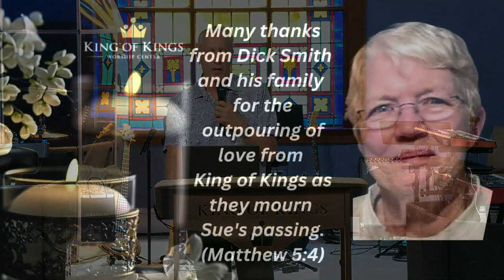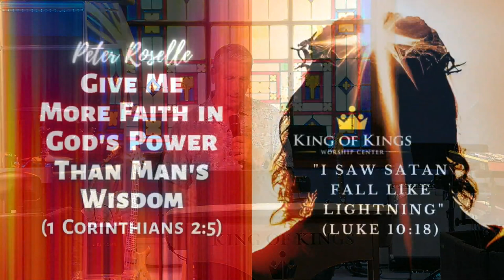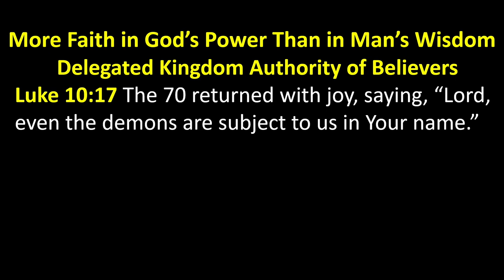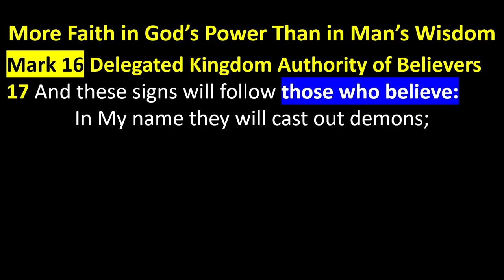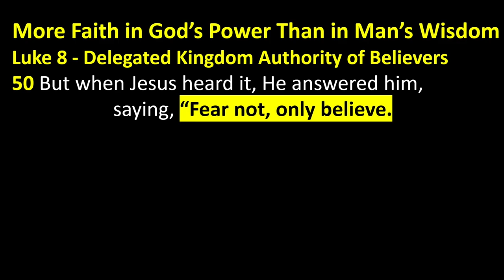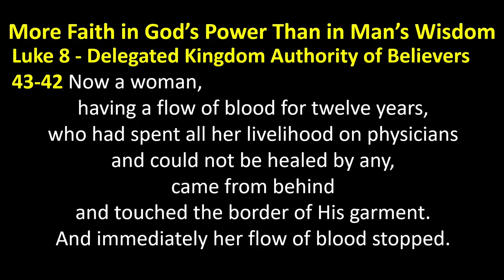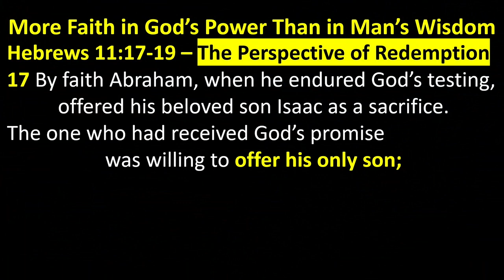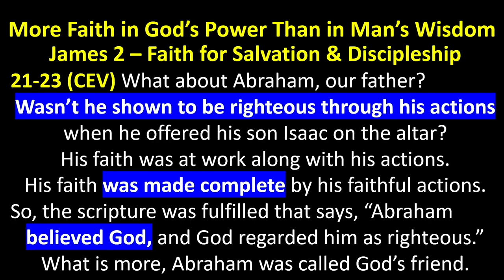Steve Swanson & Peter Roselle: Give Me More Faith in God’s Power Than Man’s Wisdom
Peter Roselle: Give Me More Faith in God’s Power Than Man’s Wisdom (1 Corinthians 2:5)
Peter speaks at King of Kings on 8/13/2023. The Great Awakening vs. The Fake Awakening.
1 Corinthians 2:4-5 says, The sermons I preached were not delivered with the kind of persuasive elegance some [may expect], but they were effective because I relied on God’s Spirit to demonstrate God’s power.  If this were not so, your faith would be based on human wisdom and not the power of God.

Luke 10 – Delegated Kingdom Authority of Believers
17 The seventy returned with joy, saying, “Lord, even the demons are subject to us in Your name.”
18-20 And He said to them, “I saw Satan fall like lightning from heaven. Behold, I give you the authority to trample on serpents and scorpions, and over all the power of the enemy, and nothing shall by any means hurt you.

Mark 16
14 Later He appeared to the eleven as they sat at the table; and He rebuked their unbelief and hardness of heart, because they did not believe those who had seen Him after He had risen.
15 And He said to them, “Go into all the world and preach the gospel to every creature.
16 He who believes and is baptized will be saved; but he who does not believe will be condemned.
17 And these signs will follow those who believe: In My name they will cast out demons; they will speak with new tongues;
18 they will take up serpents; and if they drink anything deadly, it will by no means hurt them; they will lay hands on the sick, and they will recover.”

John 20 - The Opposite of Faith is Unbelief
24-25 …Thomas was not with them when Jesus came. The disciples told him, “We have seen the Lord.” But he said to them, “Unless I see in his hands the mark of the nails and place my finger into the mark of the nails, and place my hand into his side, I will never believe.”
26 Eight days later, his disciples were inside again, and Thomas was with them… among them and said, “Peace be with you.”
27 Then he said to Thomas, “Put your finger here, and see my hands; and put out your hand and place it
in my side. Do not disbelieve - but believe… you believed because you have seen me. Blessed are those who have not seen and yet have believed.”

Luke 8 - Delegated Kingdom Authority of Believers
45 When all denied it, Peter and those with him said, “Master, the multitudes throng and press You,
and You say, ‘Who touched Me?’ ”
46 But Jesus said, “Somebody touched Me, for I perceived power going out from Me.”
47 Now when the woman saw that she was not hidden, she came trembling; and falling down before Him, she declared to Him in the presence of all the people the reason she had touched Him and how she was healed immediately.
48 And He said to her, “Daughter, be of good cheer; your faith has made you well. Go in peace.”
49 While He was still speaking, someone came from the ruler of the synagogue’s house, saying to him, “Your daughter is dead. Do not trouble the Teacher.”
50 But when Jesus heard it, He answered him, saying, “Fear not; only believe, and she will be made well.”
51 When He came into the house, He permitted no one to go in except Peter, James, and John,
and the father and mother of the girl.
54 But He put them all outside, took her by the hand and called, saying, “Little girl, arise.”
Then her spirit returned, and she arose immediately.

Hebrews 2 – Faithful & Obedient Sonship
14 Inasmuch then as the children have partaken of flesh and blood, He Himself likewise shared in the same, that through death He might destroy him who had the power of death, that is, the devil,
15 and release those who through fear of death were all their lifetime subject to bondage.

Hebrews 11:17-19
By faith Abraham, when he endured God’s testing, offered his beloved son Isaac as a sacrifice. The one who had received God’s promise was willing to offer his only son; God had told him, “It is through Isaac that your descendants will bear your name,” that God was capable of raising him from the dead, which, figuratively, is indeed what happened.

James 2 (CEV) – Faith for Salvation & Discipleship
21-23 What about Abraham, our father? Wasn’t he shown to be righteous through his actions when he offered his son Isaac on the altar? His faith was at work along with his actions. His faith was made complete by his faithful actions. So, the scripture was fulfilled that says, “Abraham believed God, and God regarded him as righteous.” What is more, Abraham was called God’s friend.